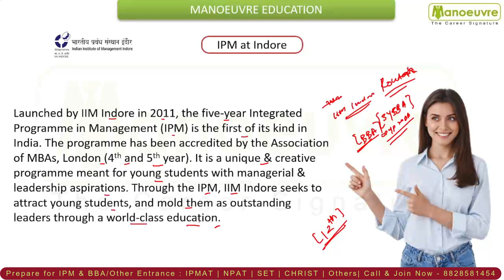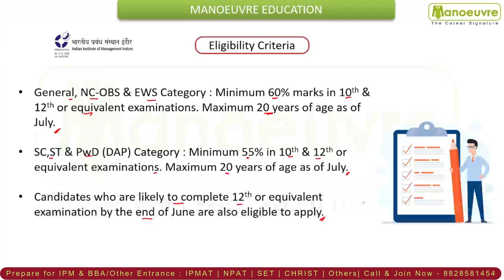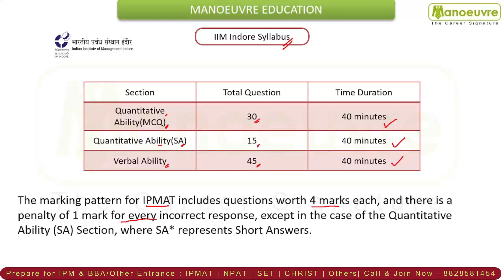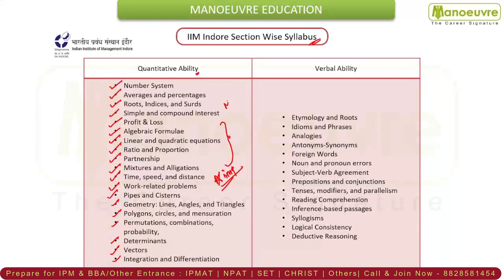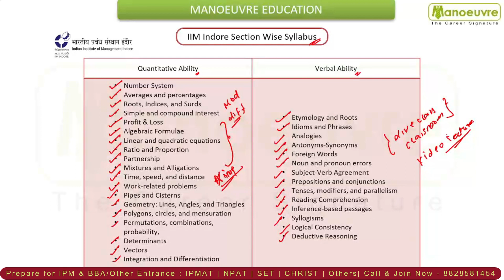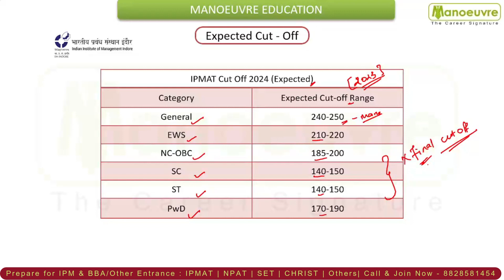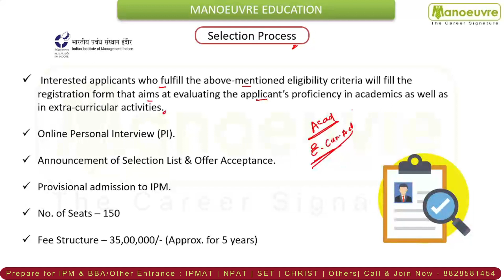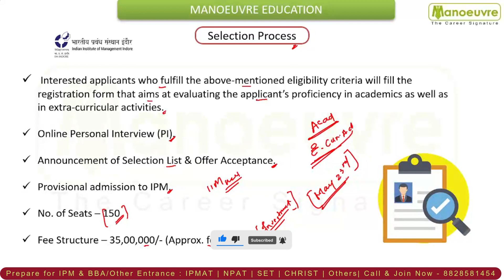IPMAT 2024 IIM Indore - IPM/BBA - Exam Date | Paper Pattern | Syllabus | Expected Cut Off & More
Call/WhatsApp on :
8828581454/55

CLASSROOM COACHING :-
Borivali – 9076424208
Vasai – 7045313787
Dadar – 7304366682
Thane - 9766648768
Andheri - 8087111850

Follow the link for IPMAT BBA  Full Course Program : -

Follow the link for IPMAT BBA Books (Study Materials) Program : -

Follow the link for IPMAT BBA Mock Test Program : -

IPM/ BBA Entrance - IIM Indore Exam Dates Announced | Latest Updates | Check Out The Important Dates